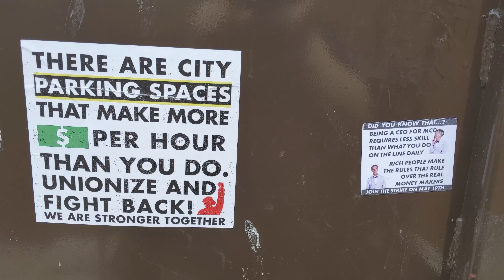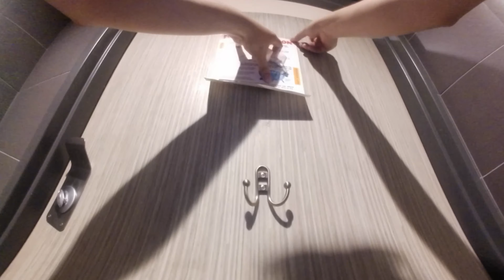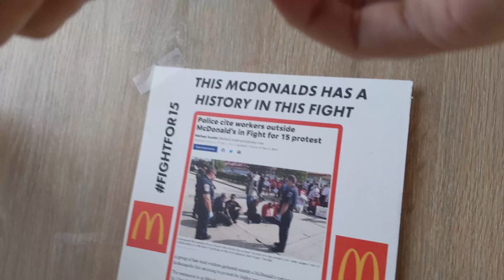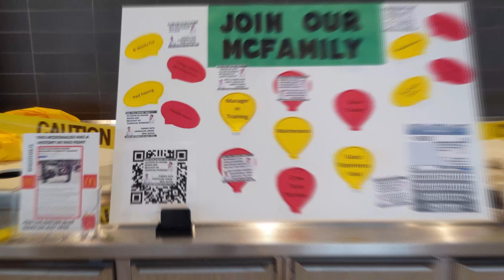McDonalds $15 Strike Agitation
Agitprop drop for May 19th McDonald's strike.

I'll post images as soon as I edit out the date.